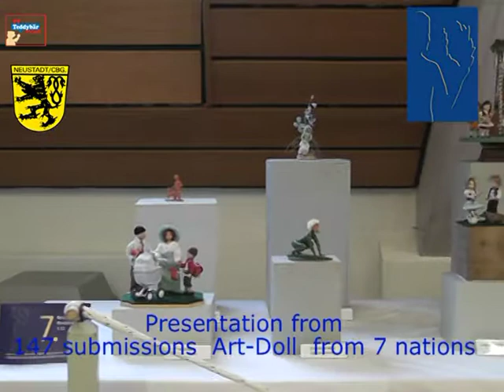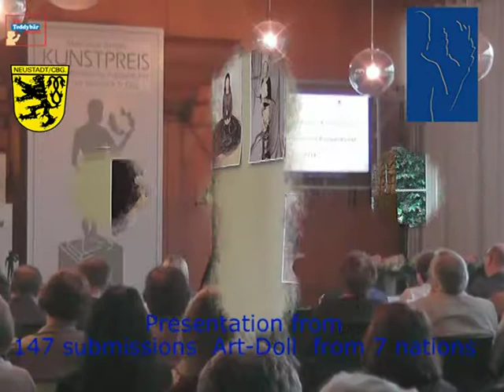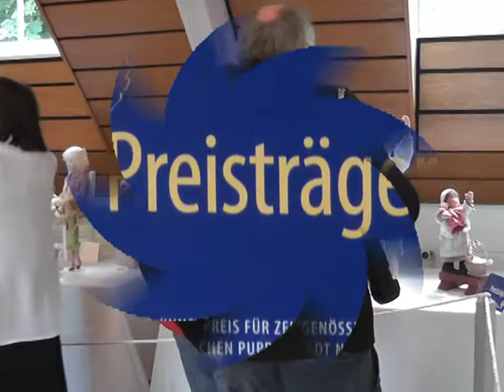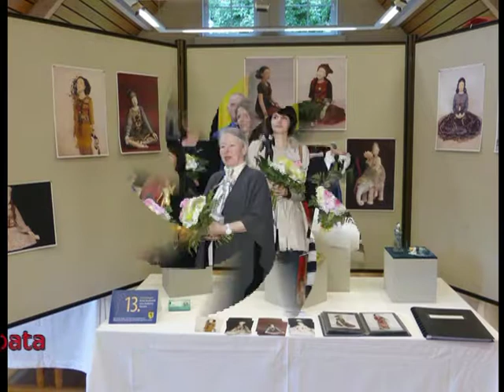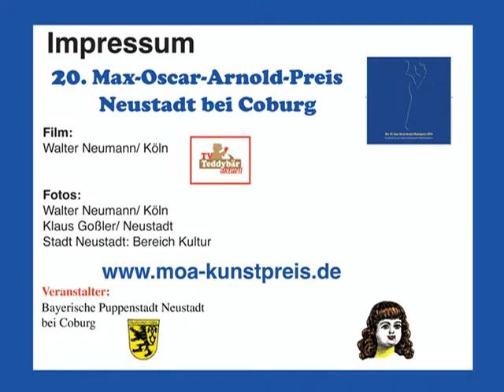Max Oscar Arnold Kunstpreis 2014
20.
MAX-OSCAR-ARNOLD-PREIS
FÜR ZEITGENÖSSISCHE
PUPPENKUNST
DER BAYERISCHEN
PUPPENSTADT
NEUSTADT BEI COBURG
2014

Pressemitteilung 2014:

Begehrte Auszeichnung für zeitgenössische Puppenkunst
Stadt Neustadt vergibt zum 20. Mal den Max-Oscar-Arnold-Kunstpreis

Neustadt bei Coburg -- Die Bayerische Puppenstadt Neustadt bei Coburg vergibt heuer zum 20. Mal den Max-Oscar-Arnold-Preis für zeitgenössische Puppenkunst. Der seit 1995 im Namen der Stadt von einer unabhängigen Fachjury vergebene Kunstpreis gilt als eine der international bedeutendsten Auszeichnungen seiner Art und wird auch als „Oscar für Puppenmacher" bezeichnet. Die Preisverleihung in insgesamt 13 Kategorien findet am 28. Mai im Rahmen des 23. Internationalen Neustadter Puppenfestivals statt.

Die Stadt Neustadt verfolgt mit dem Wettbewerb das Ziel, eingedenk ihrer Tradition als Bayerischer Puppenstadt die zeitgenössische Puppenkunst nachhaltig zu fördern. Zugelassen sind ausschließlich Unikate sowie vom Künstler selbst geschaffene Kleinst- und Kleinserien. Die vom Kultursenat der Stadt ernannte, jährlich wechselnde Fachjury beurteilt die Einreichungen anhand künstlerischer und handwerklicher Bewertungskriterien in einem objektiven Punkteverfahren. Aus dem Kreis der Nominierten werden in einem zweistufigen Verfahren die einzelnen Preisträger bestimmt.
Neun Kategorien sind für verschiedene Darstellungsformen wie Kinder- oder Erwachsenendarstellung, Porträtpuppe oder Karikatur vorgesehen. In der Kategorie 9 „Themenarbeiten" sind in diesem Jahr Figuren aus den Kinderbüchern von Astrid Lindgren gefragt. Außerdem werden Preise in den vier Sonderkategorien Experimentelle Puppenkunst, Nachwuchs-Förderpreis, Kategorie der Preisträger und für „das beste Gesamtwerk eines etablierten Künstlers" vergeben. Die Kategorie der Preisträger ist für die Gewinner von 2013 reserviert. Die Nominierung für das beste Gesamtwerk erfolgt unmittelbar durch den Kultursenat der Stadt Neustadt ohne weitere Anhörung der Jury. Erstmals ist 2014 zudem auch das Publikum aufgerufen, einen Preis zu vergeben.
Die Auszeichnungen in den neun Darstellungskategorien sind mit Geldpreisen von jeweils 500 Euro verbunden. Für den Preisträger der experimentellen Puppenkunst ist ein Geldpreis von bis zu 800 Euro vorgesehen. 1000 Euro werden als Nachwuchs-Förderpreis und in der Kategorie der Preisträger ausgelobt, sogar mit 2500 Euro wird das beste Gesamtwerk prämiert.
Anmeldeschluss für den Wettbewerb ist in diesem Jahr der 22. April. Bis zum 16. Mai müssen die Werke abgegeben werden. Die Bekanntgabe der Gewinner und die festliche Preisverleihung erfolgt am 28. Mai um 19 Uhr im Rathaus Neustadt. Alle eingereichten Werke können zwischen dem 25. bis 30. Mai von 10 und 17 Uhr sowie am 31. Mai von 10 bis 16 Uhr im Kulturzentrum am Schützenplatz besichtigt werden.
Der Kunstpreis ist nach dem Unternehmer und Politiker Max Oscar Arnold (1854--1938) benannt. Der Ehrenbürger Neustadts war mit seiner Puppenfabrik jahrzehntelang einer der bedeutendsten Arbeitgeber der Stadt. Die Ausschreibungsunterlagen zum Wettbewerb sind auf der Website der Stadt Neustadt abrufbar.